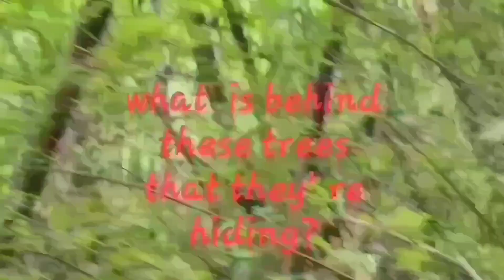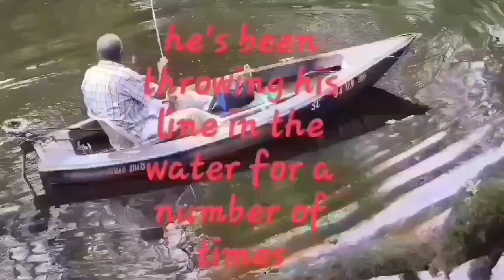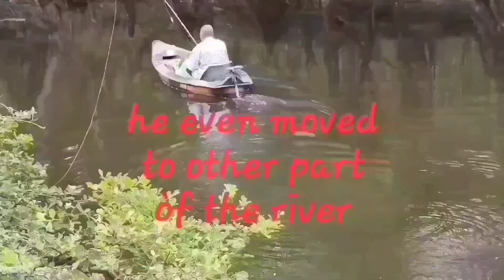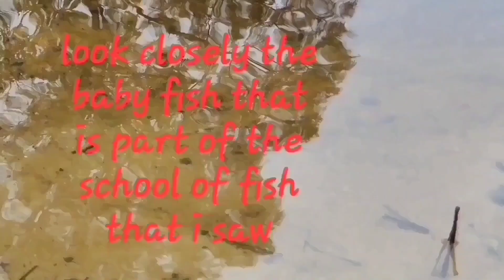IN THE RIVER OF MYSTERY👻👹💀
In this river of mystery some creepy things is happening.This river is a very good habitat for fish but its a mystery why fishermen cant catch any.. It is believed that some ghosts are controlling the river and all the creatures in it. No matter what bait the fishermen use in their hook theyre still aint no catch.